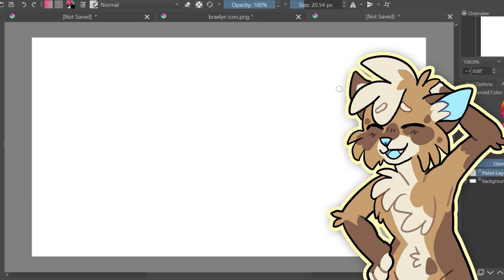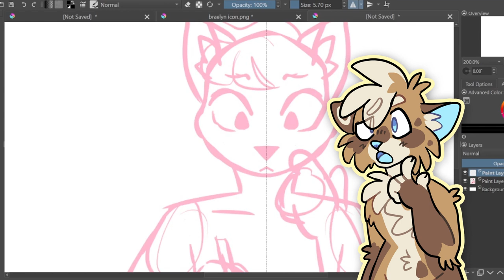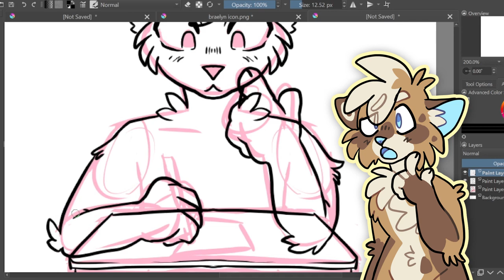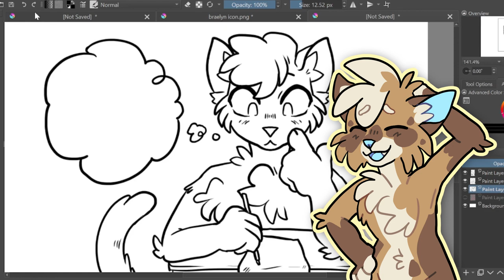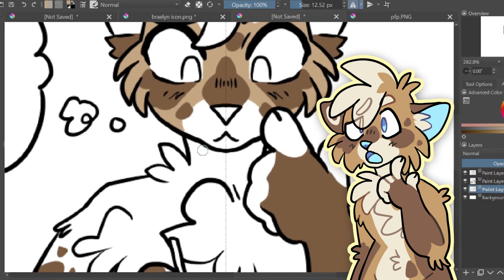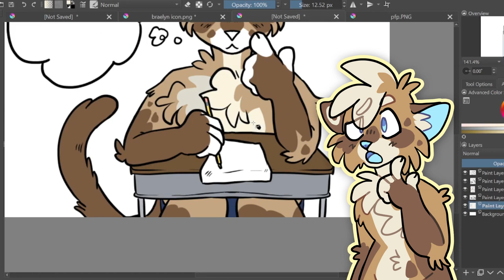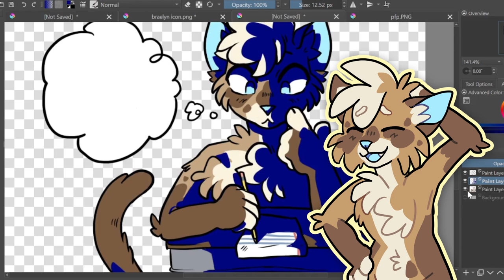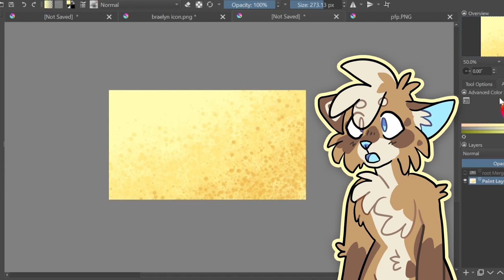Being Raised Atheist In The Bible Belt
Hey guys! I just wanna clarify that all of this is MY experience! Many ex-religious people may not at all fit the examples i gave in this video and may not feel it represents them, and thats because i was referring to people i've specifically spoken to. Please take this as what it is: my experience! Same thing goes for anyone who grew up secular as well! This video is also NOT meant to say i don't have bias bc EVERYONE does, just that those biases may come from a different place than personal experience being religious!